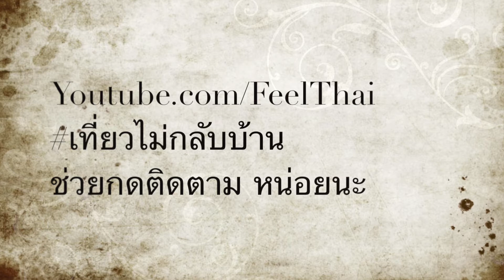ร้านคาเฟอิน เกาะยอ